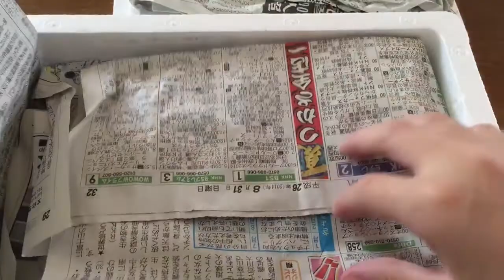前ギネス血統本土ヒラタの開封！！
以前の動画にあかがね血統を紹介しましたが71ミリだとまだあまり迫力が無いということもあり我慢できずに買ってしまいました笑
3匹買ったのはあかがねがオスしかしない為3匹購入しました
今回のオスは非常に迫力があり大満足です
また出品者様の方には動画への許可は取ってあります
いろいろ飼育の事について教えて頂いたのでそれをやってみて自分で75ミリ出せたらなと思いました